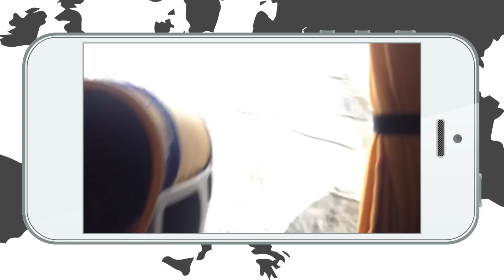The World's First Snapchat Travel Show | Topdeck Travel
Join our Snapchat presenter +James0010 on a trip of a lifetime through Budapest, Krakow, Prague and Berlin.

This could be you. We’re looking for the ultimate travel fan to become the next presenter of TopdeckSnaps, the world's first Snapchat travel show.
If you’re social media savvy, a photography guru, or a bonafide travel-junkie, we want to hear from you!